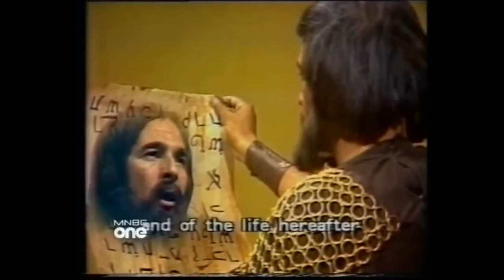Story of Dawood & Suleiman (AS) / David & Solomon / Part 3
Muhammad Rasoolullahi (SAW) Series
Dhivehi dub
Saga of the Prophets: